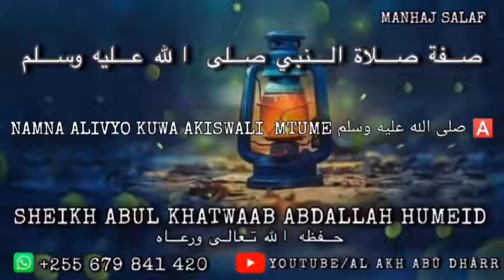Namna Alivyo Kuwa Akiswali Mtume ﷺ 🅰️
Sheikh Abul Khatwaab Abdallah Humeid حفظه الله تعالى ورعاه